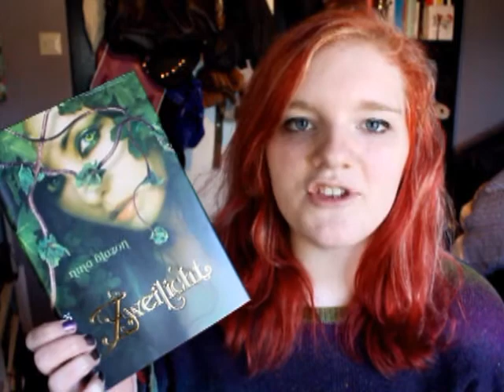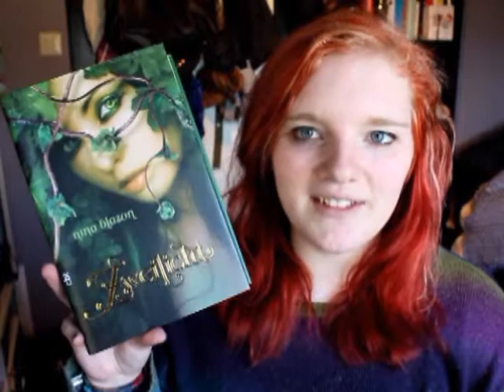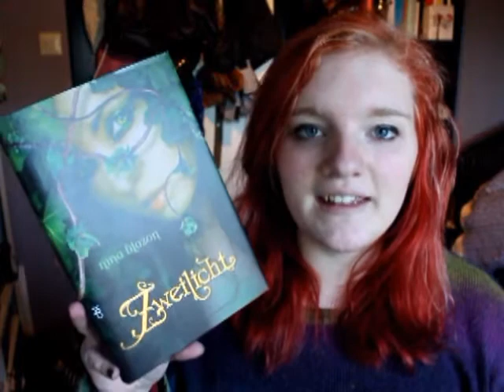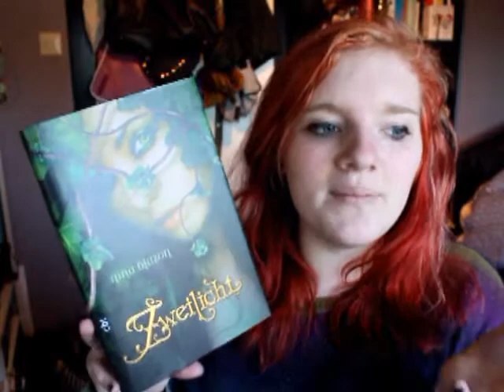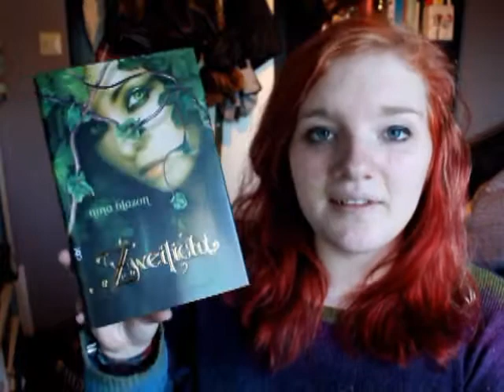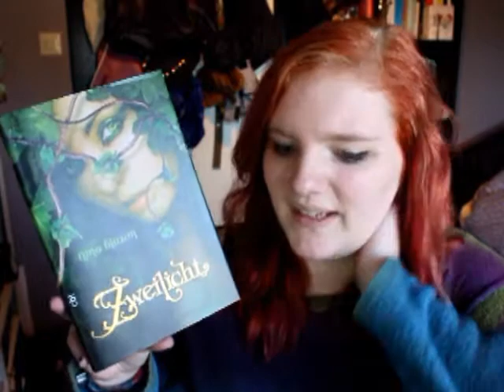Zweilicht von Nina Blazon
Besucht mich doch dort. :)